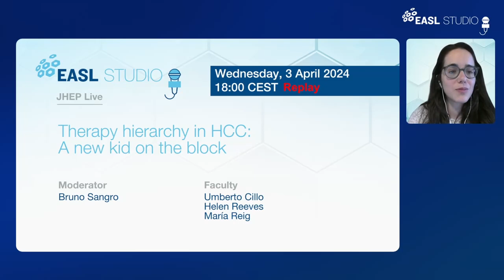EASL Studio S6E10 - YI Choice: Citizen Science: Societal engagement in hepatology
This episode will aim at highlighting the importance of patient and public involvement in research. More precisely, the speakers will focus on the importance of involving patients in research, practical steps to involve patients in research, and insights from EASL including engagement of patients in the EASL-Lancet Commission.

Faculty: Marta Alonso-Peña (Moderator), Kate Jack (Faculty), Marko Korenjak (Faculty), Thomas Marjot (Faculty)